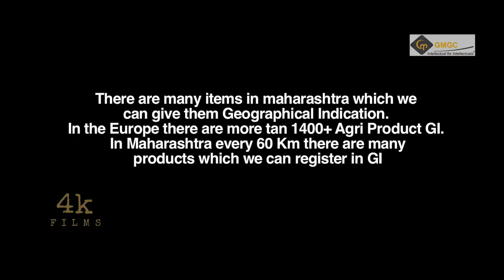Ganesh Hingmire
Editor                     :- Dhanesh Kulkarni
Camera                 :- Prem Sawant
Publicity Design   :- Vivek Karale